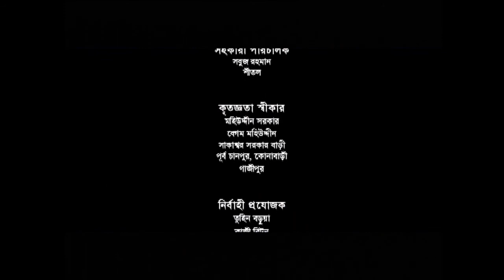Moyour Bahon | EP 87 | Drama Serial